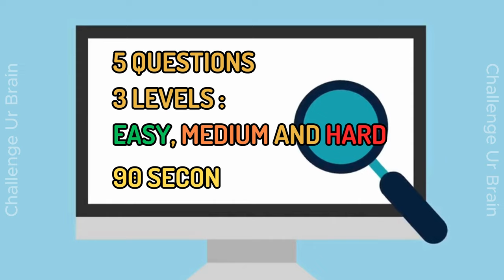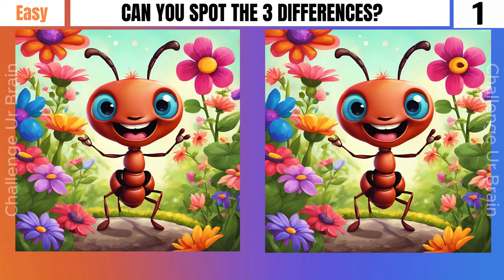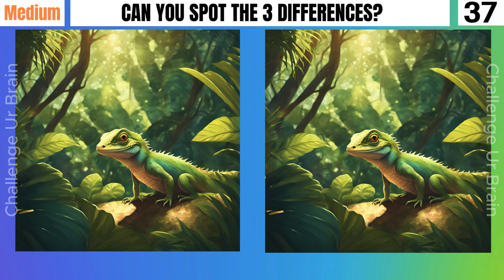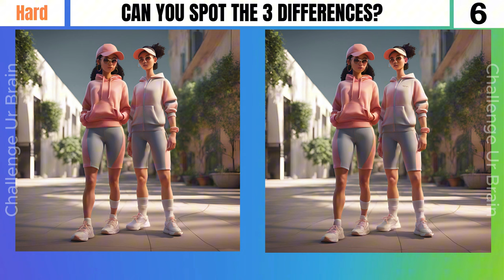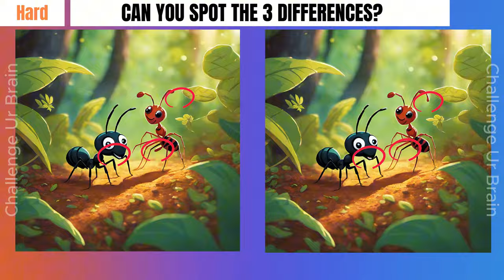Spot the differences! Can you find them all? [Find the difference 46]